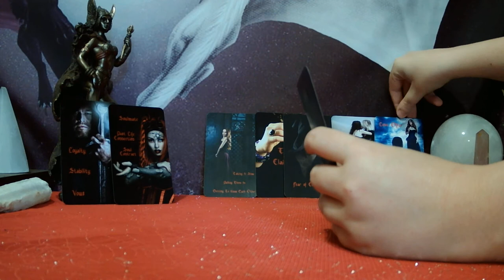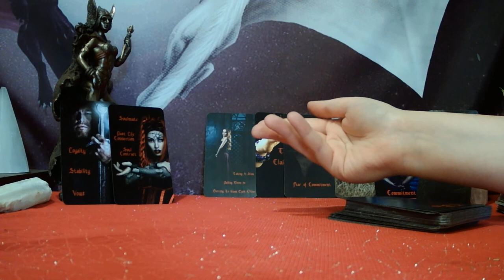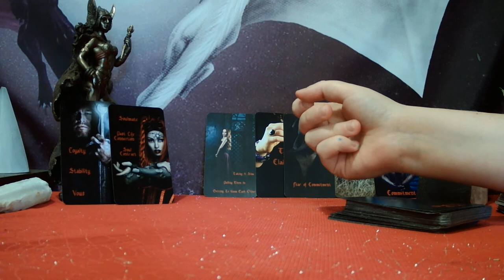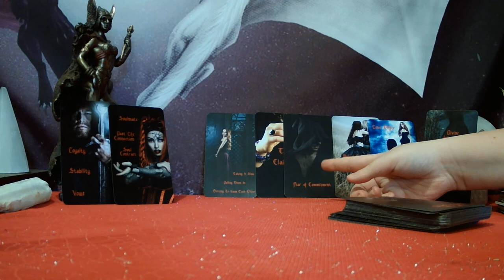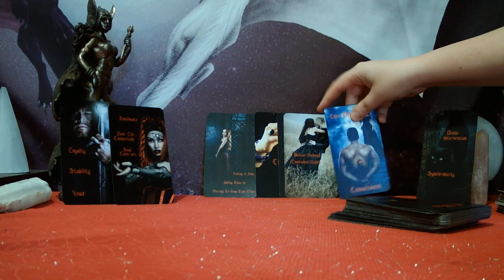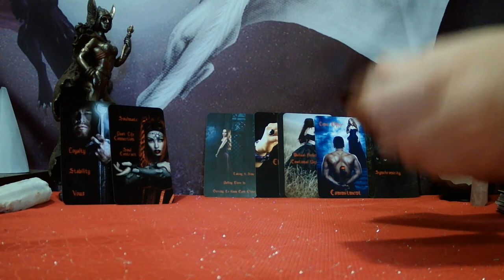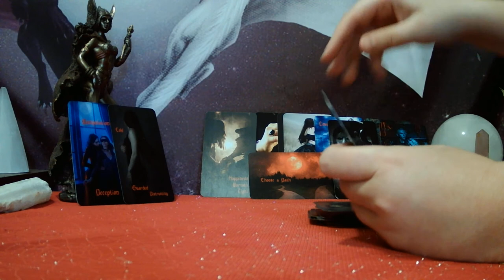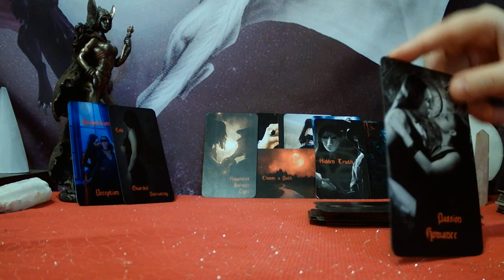NEW LOVE - A PASSIONATE, ROMANTIC RELATIONSHIP IS FINALLY COMING IN FOR YOU! DIVINE INTERVENTION!